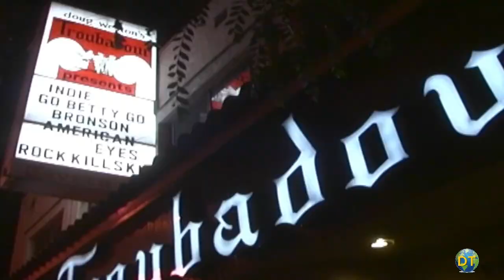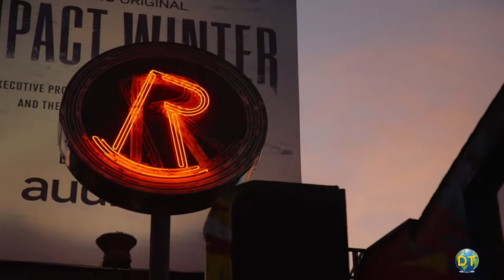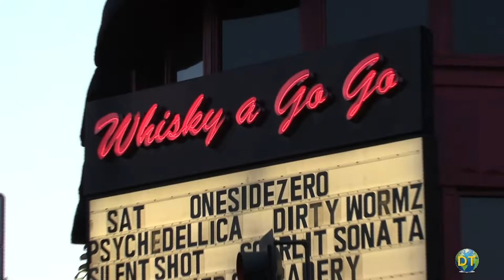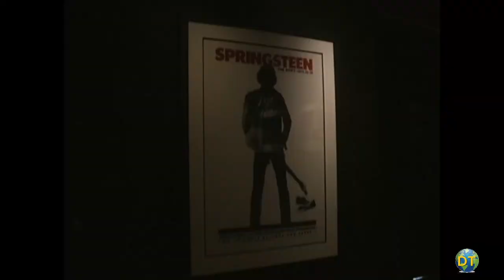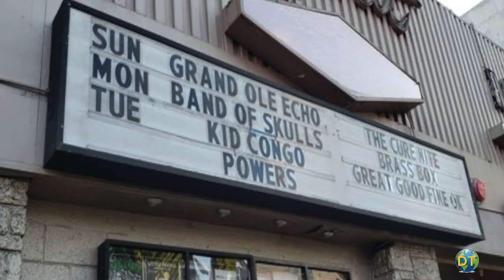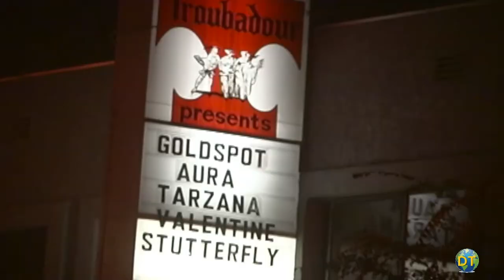Best Small Music Clubs in Los Angeles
Los Angeles has for decades given birth to a range of super star musical talent. The Los Angeles small club scene has helped nurture and hone new musical talent.

Depending on the Club you can hear Indie Rock, Heavy Metal, Pop, Soul, Funk and Techno depending on the night of the week. The musical styles may have changed over the years but you can hear a variety of music because these clubs give musical talent a chance to be noticed.

These eclectic venues such as the Roxy Theater, The Viper Room, The Whisky a Go Go, and the Troubadour have serve up live music to packed houses for decades.

These music venues are some of the most well known in the world.  If pop music is your religion then this is your Meca.  In Los Aneles where you typically need a car to go anywhere, these Clubs along and near the famed Sunset Strip is a welcome experience.

Glamour and glits came to the Strip in the 1930s and 40s as a trio of legendary Clubs like Ciro’s, the Macambo and the Trocadero offered the movie industry a place to party.

These historic night clubs are gone now, but the Strip itself has remained a popular night spot throughout the decades. With new clubs replacing the posh clubs of the past.  For any rock and roll fan there might not be a better destination in the world than the Sunset Strip.

The Whisky a Go Go is known the world over.  Since it opened in 1964, this legendary temple of Rock and Roll has been home to a who’s who of popular music.

Groups like the Doors, The Birds and Buffalo Springfield have all played as the house band during the 1960s.    In the 1970s the likes of Led Zeppelin, Cream and Traffic all preformed at the Club.

In the early 80s band like Van Halin, Guns N’ Roses, and "X" launched their careers at the Whisky. From Rock, to Punk to Heavy Metal, The Whisky a Go Go has stood at the forefront of many musical trends.

The Roxy theater is another famous night club.  Neil Young and the Santa Monica Flyers were the first band to play the Roxy when it opened in 1973.

Hundreds of famous acts such as Bruce Springsteen, Nirvana, Bob Marley, David Bowie and Amy Winehouse have all played this Legendary venue.

The Viper Room opened in 1993.  It was originally partly owned by Actor Johny Depp.  Tom Petty and the Heartbreakers played the Club's opening night.  Sadly, the Viper Room will soon be no more, as it’s location will soon fall victim to redevelopment.

For more than fifty years The Troubadour has launched the careers of many important artist.  Such as Elton John, The Eagles, Jackson Brown and many others.  And today that is still happening.  The Troubadour still showcases many up and coming artists and Indie Rock favorites.

But beyond the glamour of Hollywood and the Sunset Strip there are other unique places to listen to new talent.  This is what is special about West Hollywood, Silverlake, or Santa Monica areas, where local artist horn their skills, develop their craft and develop grass roots support.  Small clubs with tiny rooms that draw talented artist.

These sometimes crowed clubs are the favorite hangouts of local patrons,  who like their music hot and their beer cold. And they are known to help a local band into the sport light.

Despite the sometimes gritty environment, the crowds are filled with regulars and groups of friends.  These micro venues presents different musical styles, depending on what night of the week you stop by to have a pint with friends.

Most Clubs offer live music as many as twenty-five nights a month with as many as four acts playing a night. With the amount of talent playing on these tiny stages, you are almost sure to see a talented performer or band on the rise.

Long considered the epicenter of the entertainment industry this collection of Hollywood night spots and music clubs is legendary.  One of the most vibrant and exciting night life scenes anywhere.

A play ground for movie starts, rock stars, and entertainers for decades. Whether you come to listen to new music or just to rub elbows with the stars, the clubs of the Sunset Strip, West Hollywood and beyond is the place to be.